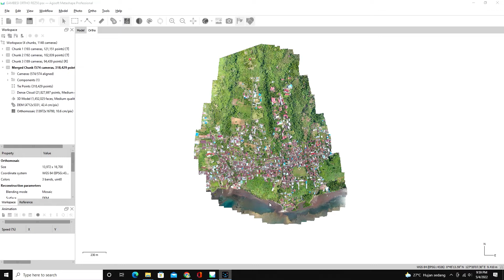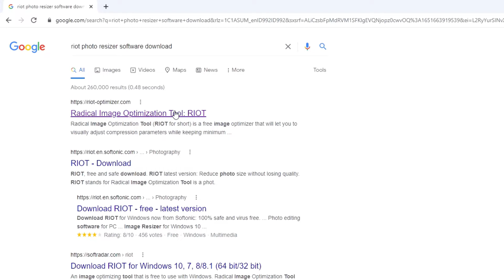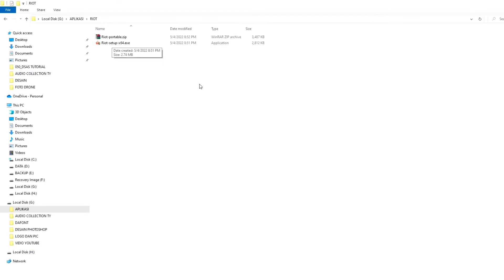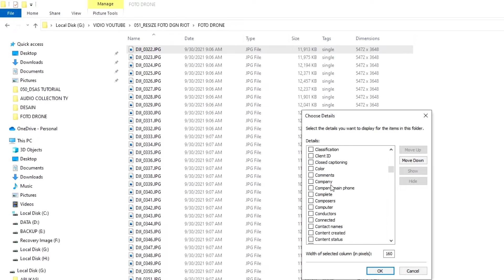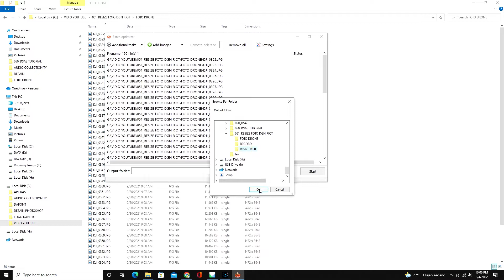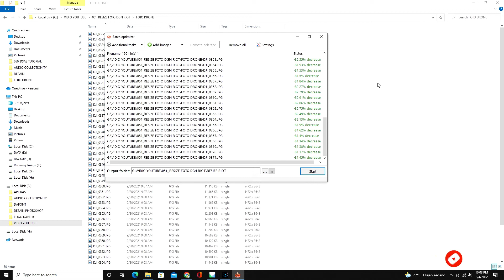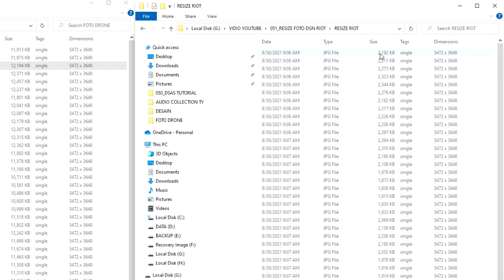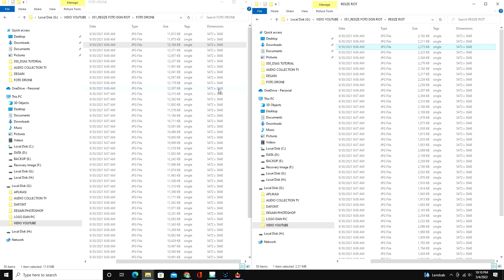Resize Ukuran Foto Drone-Solusi Mengolah Data Dengan Komputer Spesifikasi Rendah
Pengolahan data orthomosaic dari akuisisi data dengan drone yang memiliki kapasitas data yang besar sering menjadi kendala jika perangkat komputer mempunyai  spesifikasi terbatas. Salah satu solusi untuk mengatasi masalah ini ada mengurangi kapasitas foto yang direkam dengan drone tanpa mengurangi kualitas informasi.
RIOT atau Radical Image Optimization Tool adalah aplikasi gratis yang dirancang untuk secara efisien mengoptimalkan gambar. Kapasitas gambar dikurangi menjadi lebih kecil tanpa mengurangi kualitas orthophoto dan DEM hasil pengolahan data drone sehingga dapat diolah dengan perangkat komputer yang rendah atau dapat mengefisienkan waktu pengolahan.

Semoga vidio ini bermanfaat, terima kasih untuk selalu mendukung channel ini.